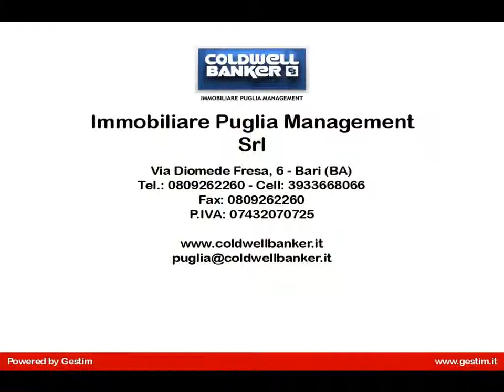Appartamento in Vendita a Triggiano (BA)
APULIA- Triggiano (BA) - Ampio appartamento luminoso è caratterizzato da ingresso, ampia zona giorno con camino e adiacenti gli ambienti cucina, disimpegno, bagno, 2 camere. La bella zona giorno presenta uscita diretta su balcone. Infissi con vetrocamera, ottime finiture. Completa la proprietà il box di pertinenza.